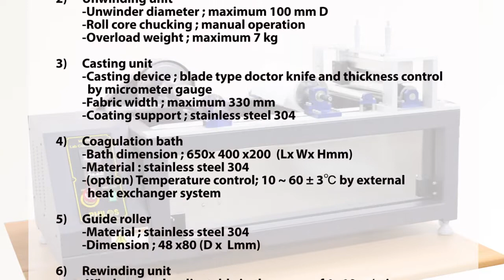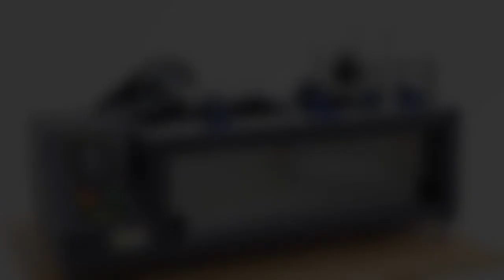Labcoat membrane casting system 1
Labcoat system was designed by MEMS for the purpose of UF,MF, RO, FO, GS(base) and any other special membrane manufacturing as pilot study.